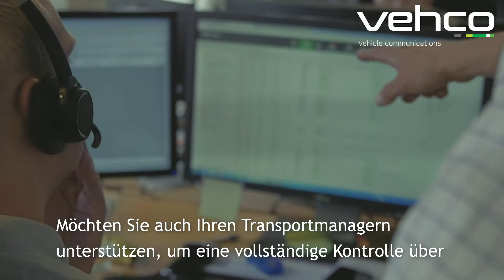Ortung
In diesem Video informieren wir, wie Transportunternehmen durch die Implementierung einer Lösung zur Ortung, sowie Streckenverlauf und Geofence Kosten senken, die Administration reduzieren und den Kundenservice verbessern können.